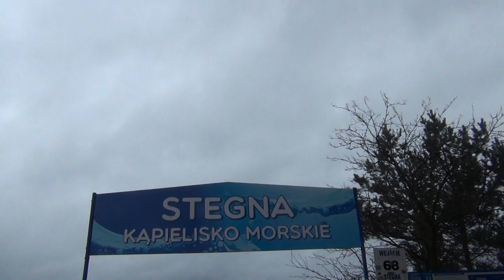STEGNA, BOŻE NARODZENIE I TURYŚCI SPACERUJĄCY NAD MORZEM